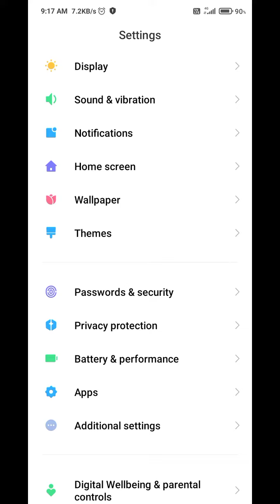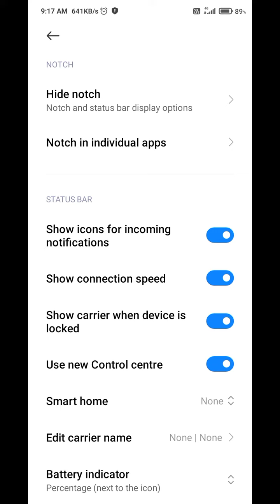How to show internet speed in Redmi 11 Prime 5G , Redmi 11 Prime 5G mein internet speed Kaise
How to show internet speed in Redmi 11 Prime 5G , Redmi 11 Prime 5G mein internet speed Kaise show Karen

How to show internet speed in Redmi 11 Prime 5G ,
How To set internet speed in Redmi 11 Prime 5G ,
How to enable internet speed metre in Redmi 11 Prime 5G ,
Redmi 11 Prime 5G mein internet Kaise show Karte Hain,
Internet setting in Redmi 11 Prime 5G ,
Show internet speed in Redmi 11 Prime 5G ,
Internet connection in Redmi 11 Prime 5G ,
Show internet connection setting in Redmi 11 Prime 5G ,
Redmi 11 Prime 5G mein internet ki speed Kaise dekhen,
Internet speed setting in Redmi 11 Prime 5G ,
Internet speed show kaise karen in Redmi 11 Prime 5G ,